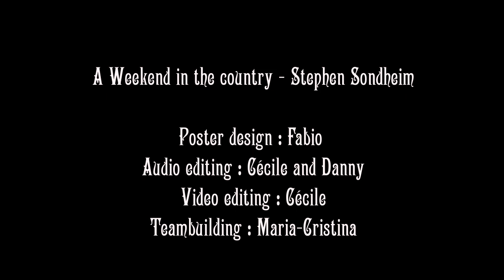A Weekend in the Country - A Little Night Music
A Weekend in the Country
from A Little Night Music (1973)

Book and lyrics by Hugh Wheeler

Video released for the American Musical Theatre Live (Paris) virtual Open Mic